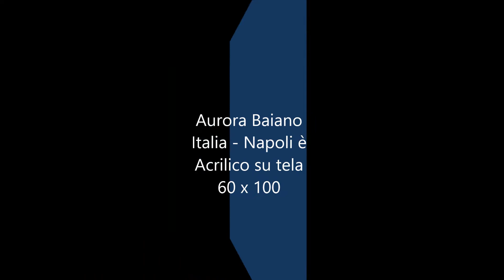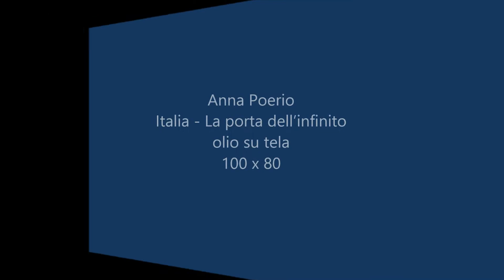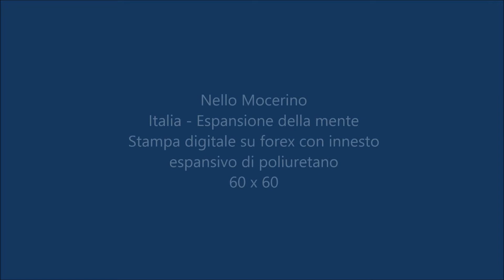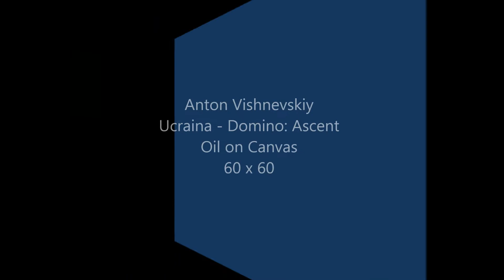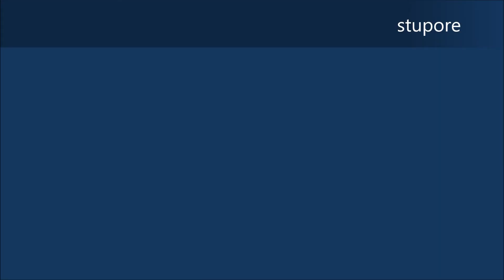Emozioni in mostra 2019 Stupore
EMOZIONI IN MOSTRA 2019 – L’Armenia incontra il Mondo
Esposizione Internazionale: Pittura, Scultura, Proiezioni Multimediali, Percorsi Fotografici e Installazioni Sensoriali.

Progetto a cura dell’Ing. Giacomo C Tropeano
c/Fondazione “The Armenian Fine Arts Foundation” e di Alba Lidia Tropeano realizzato in collaborazione con l’Assessorato alla Cultura e al Turismo del Comune di Napoli, con il patrocinio del Ministero per i Beni e le Attività Culturali, dell’Ambasciata della Repubblica d’Armenia in Italia, della Regione Campania.

Stanza n. 1 Emozione “Stupore”

Aurora Baiano
Italia Napoli  è,
acrilico su tela
60×100

Zhora Gasparyan
Armenia - Amorousnenss
Oil on Canvas
100 x 100

Roberto Galasso
Italia - Curvilinea
Fotografia digitale
100 x 70

Anna Poerio
Italia - La porta dell’infinito
olio su tela
100 x 80

Janna Polienko
Russia - The dawn of sunset
Mixed media on canvas
50 x 50

Saverio Maestrali
Algeria - Acqua lustrale
Stampa su carta baryta su alluminio
60 x 90

Nello Mocerino
Italia - Espansione della mente
Stampa digitale su forex con innesto espansivo di poliuretano
60 x 60

Anton Vishnevskiy
Ucraina - Domino: Ascent
Oil on Canvas
60 x 60

Antonio Mora Diez
Spagna - Mother
Digital Collage Printed on Canvas
160 x 100

Camilla Ancilotto
Italia - Ab Ovo
Tecnica Mista poliuretano
132 x 102 x 3